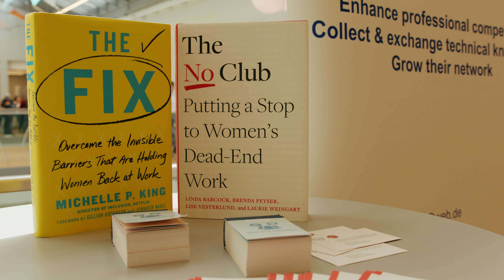Global Women in Pipeline 2024 @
Global Women in Pipeline during the 19th Pipeline Technology Conference on 8 April 2024.
Organized by the Global Women Forum